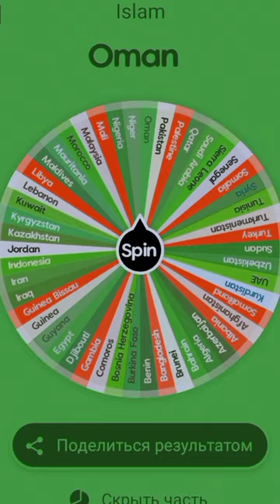Islamic Union vs Christian Union Part 36